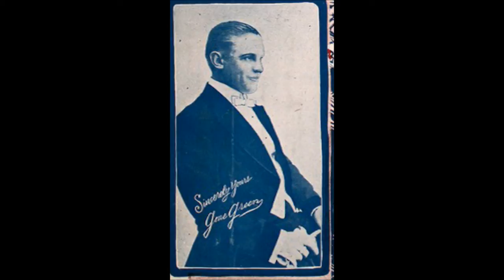''Alamo Rag'' -- Gene Greene (1911)